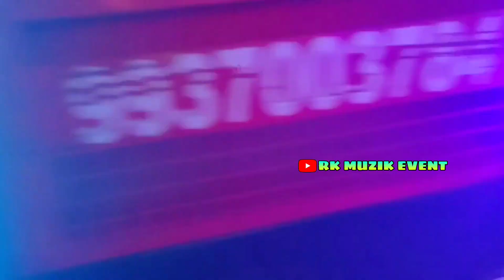Akash pro sound pipili, heavy vibration in bhasani program RK MUZIK EVENT